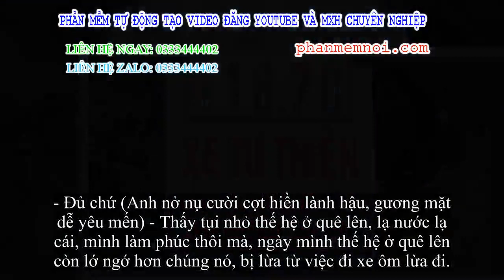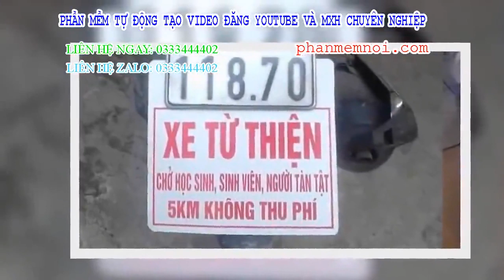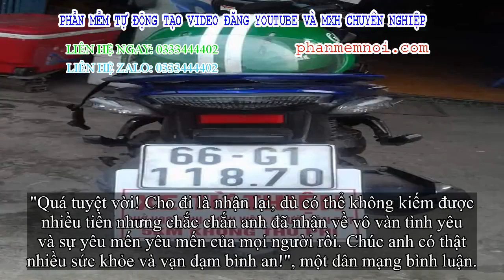✅ Tấm biển kì khôi khiến chàng trai bị chê hâm nhưng đọc kĩ, ai cũng xúc động